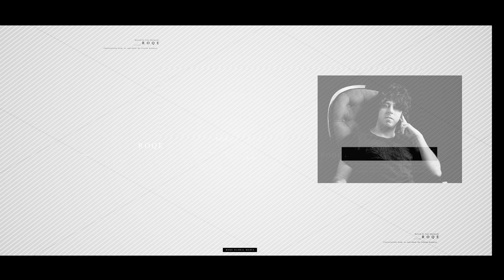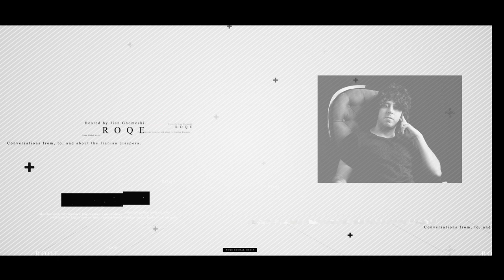Roqe - Ep #82 - Reza Tajbakhsh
Roqe 82 - A feature interview with Iranian composer, arranger, and  multi-instrumentalist, Reza Tajbakhsh - one of the most prolific and well-known popular musicians working in Iran today. Reza joins Jian from Tehran for his first-ever interview in English, to discuss his musical journey, getting to play jazz with his world-renowned idols, singing on his own compositions for the first time, and deciding to remain in Iran when many of his star contemporaries have elected to leave. Plus the Roqe Team makes the case for Patrons, Kyan delivers a new edition of “It’s All Persian To Us” and Chef Hoss gives his secrets on making baghali polo with a new episode of “Hoss-pitality.”